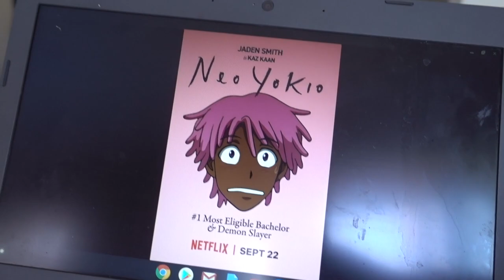TIED TO A CHAIR AND FORCED TO EAT THESE 3 THINGS!! | LUIS ANGEL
My brother tied me to a chair forced me to eat these foods! I wasn't too excited for this but did it anyways. watch the whole vlog to find out my reaction! lol

WATCH MY COMEDY SKITS ON MY INSTAGRAM!